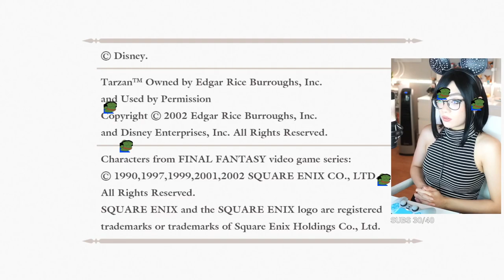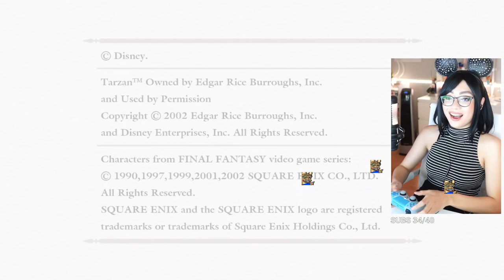FIRST TIME PLAYING KINGDOM HEARTS! | Kingdom Hearts 1 - Part 1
Starting the Kingdom Hearts journey! Raw/Unedited VOD from Twitch!